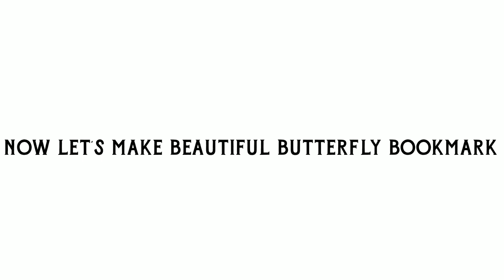crafting #art easy beautiful artandcraft sketch cizimhobimiz fun crafts when you are bored💕👇👇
01:sharum ki sketch book

02:bulbulay

03:eman sheeraz 021

04:tonni art and craft

05 cizim hobimiz

06:care for health